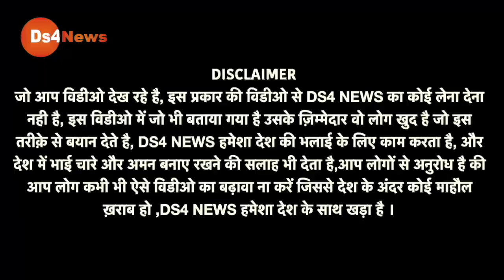LIVE: 2024 में फिर से मोदी? पूछते ही चाचा ने तो,,,